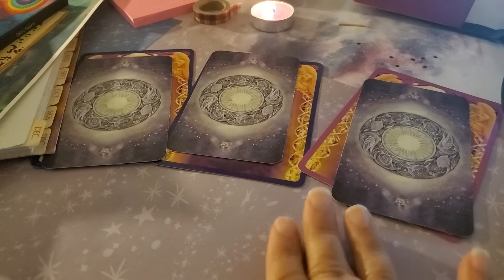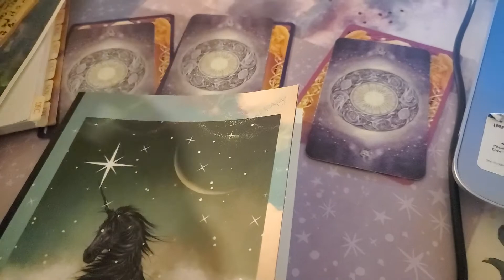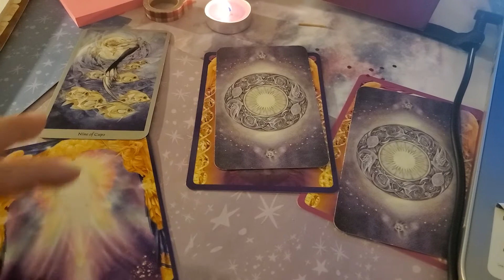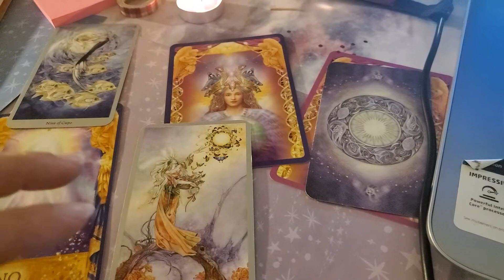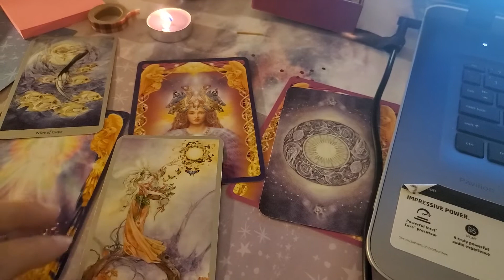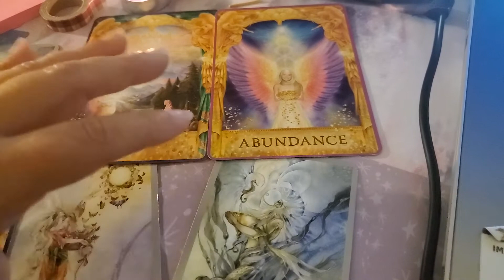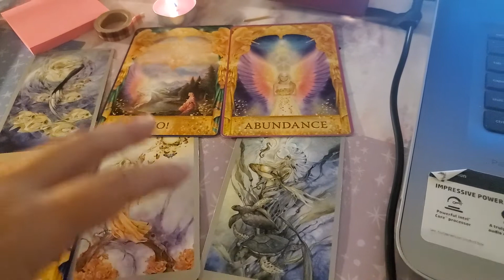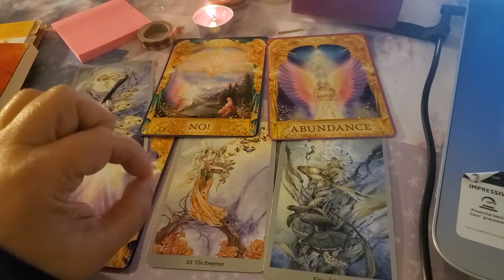11.11 newmoon messages predictions rituals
11.11
12/21
We can do a 3 part payment plan if you need!
NEW
11/11 New MOON manifesting ritual

My new SCRIPTING BOOK
My Etsy Shop

The 72 names of God book
Scripting LIVE CLASS and LIVE READINGS!!!
Amazon Wish List
READINGS are $75.55 an hour